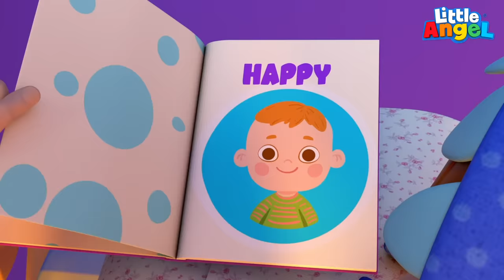Potty Training Song | Kids Songs & Nursery Rhymes by Little World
When Jack’s tummy doesn’t feel good, Baby John follows him to the bathroom. Watch as Baby John learns to use the potty. Enjoy this new melody Potty Training Song and many more from Little World!

00:04 Potty Song
03:00 Feelings Song
06:32 What Sound Does Your Fav Truck Make?
09:16 Sea Animal Rescue Team
12:48 Policeman is Here To Help
17:00 Don't Be Afraid of the Dentist

Song Lyrics
Oh, Oh I need to go
When my tummy says so.
 Why did he run away?
What's going on, I must know.
Where did he go, I must know.

Just like me, you will go
When your tummy says so
On the potty we will sit
And wait just a little bit
When we need to go, we will know

Help, help what's going on?
Why does my tummy feel so?
Quick Baby John, come and sit
Together we will wait for it
Now you know, when you need to go.

I can feel it I know
I don`t need diapers anymore
Now I am a big boy
I know when I need to go

Come Baby John, it's okay
When you're done go back to play
BJ: I know when I need to go